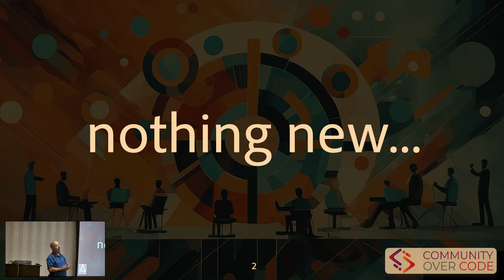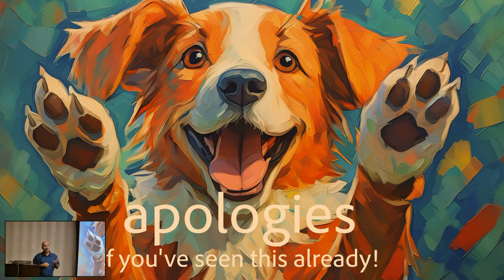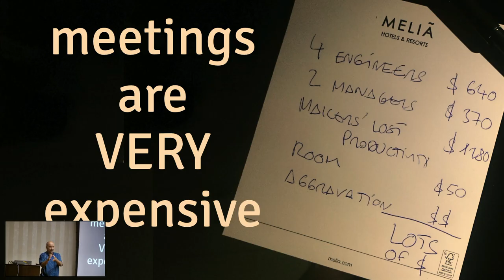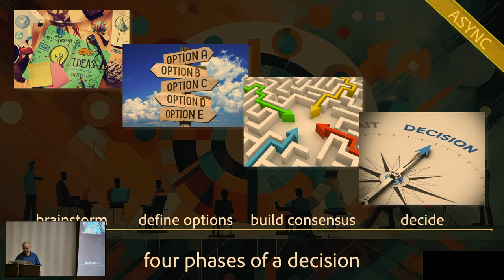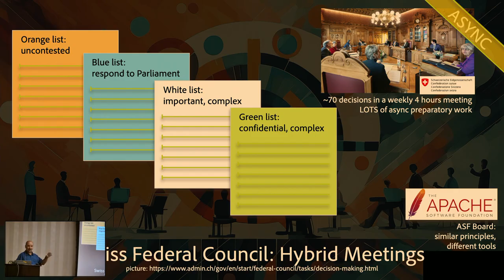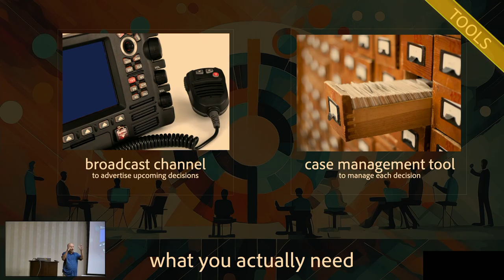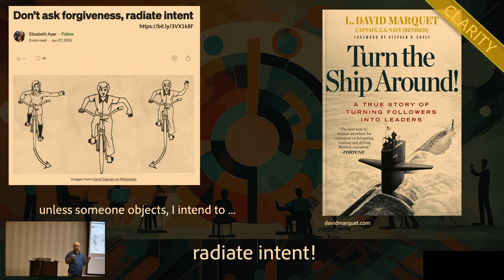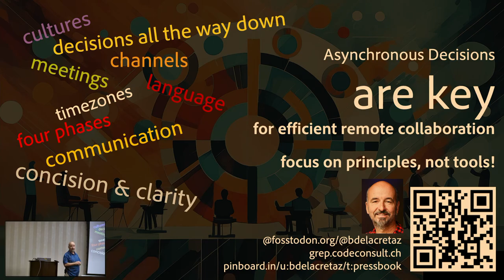Unleash the power of Asynchronous Decision Making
The Asynchronous Decision Making techniques commonly used in open source projects enable efficient remote collaboration, in teams which have no boss, no schedule and often no cultural consistency yet produce world-changing software.

These very efficient collaboration techniques can even work without computers and apply to most types of projects, not just software development.

This talk describes the key elements and tools of the Asynchronous Decision Making process, based on more than twenty five years of experience in Open Source projects, as well as examples from federated governments, which, interestingly, work in a similar way.

It will help you apply similar principles in your own environment, for greater efficiency and happiness.

*Bertrand Delacretaz*
Principal Scientist, Adobe - Board Member, Apache Software Foundation

Bertrand Delacretaz works as a Principal Scientist for Adobe in Basel, Switzerland, on large-scale content management systems. He's also an active member of the Apache Software Foundation, serving on its Board of Directors for more than ten years.